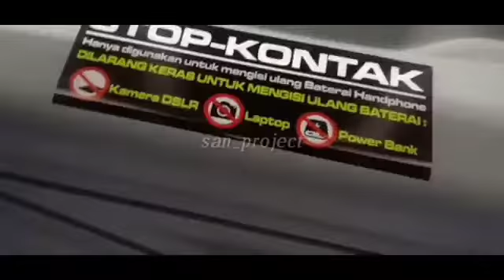Cinematic Bus Muji Jaya Facelift 2020🚌